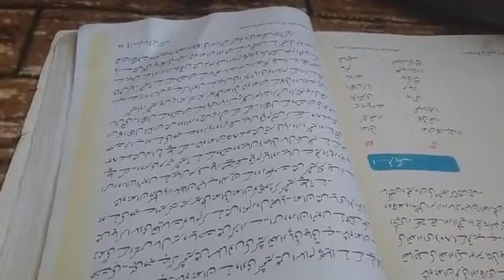Farooq Ahmad Beigh class 7th subject Urdu topic Shah e Hamdan ups Ganapora